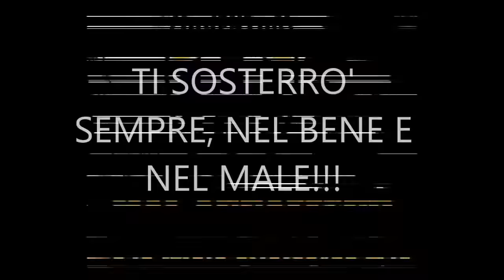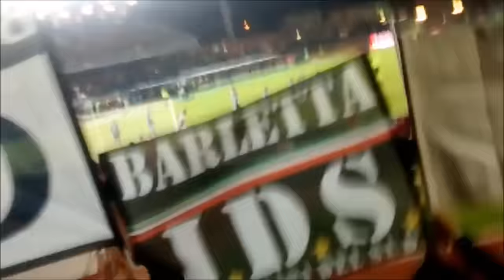VIVO PER LEI: JUVENTUS!!!